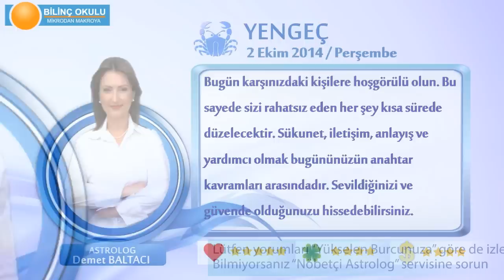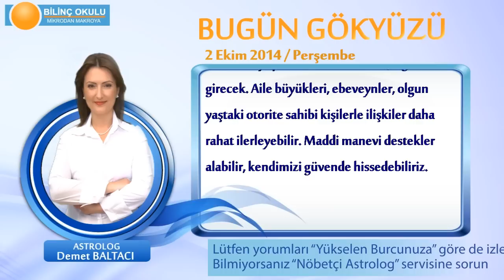YENGEÇ Burcu, GÜNLÜK Astroloji Yorumu,2 EKİM 2014,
Günlük burç yor